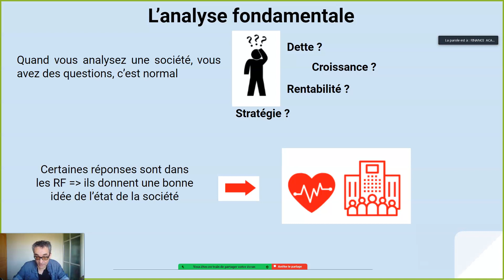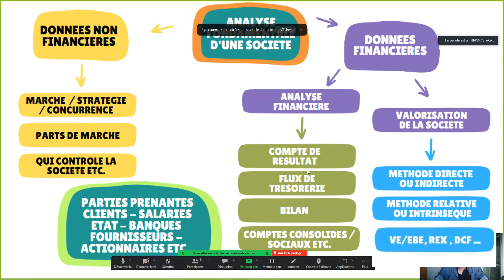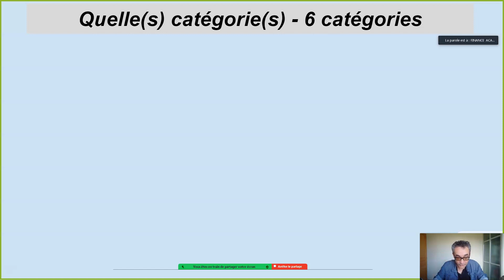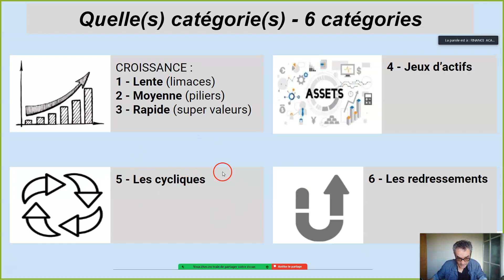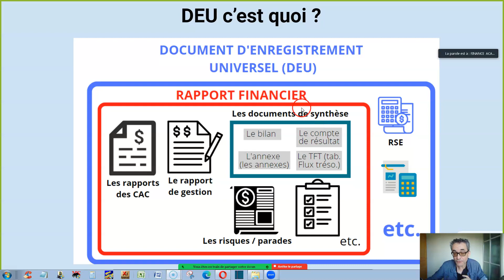ANALYSE FONDAMENTALE BOURSE - COMMENT ANALYSER UNE ACTION - EXEMPLE THERMADOR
ANALYSE FONDAMENTALE  BOURSE - COMMENT ANALYSER UNE ACTION
Pour gagner en bourse !

Dans cette vidéo, je détaille comment analyser une action en bourse

- qu'est ce que l'analyse fondamentale
- quelles sont les données financières à voir
- quelles sont les données non financières à voir